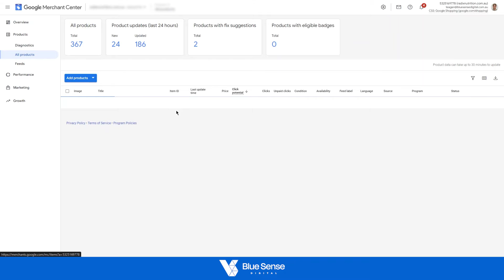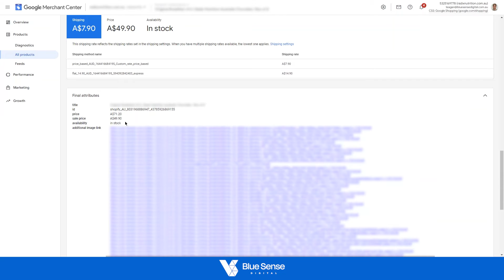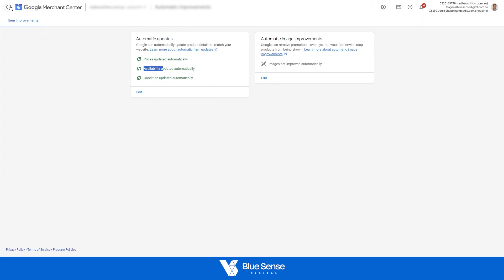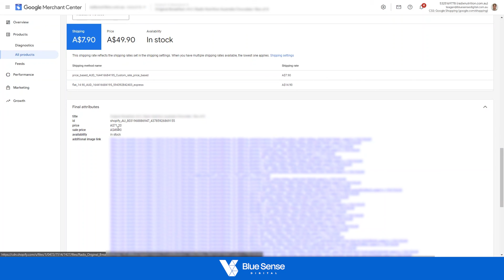Mismatched value (page crawl): [price] | Price Mismatch Error Fix | Google Merchant Center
In this video, Teagan from Blue Sense Digital goes through how to fix the Mismatched value (page crawl): [price] or commonly referred to the Price Mismatch Error in the Google Merchant Center. Hopefully this is a help :)